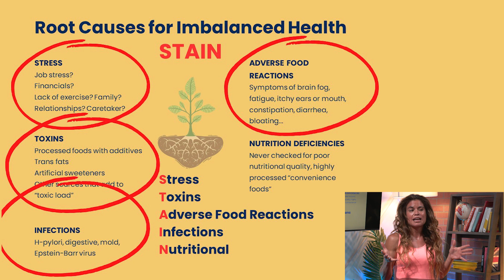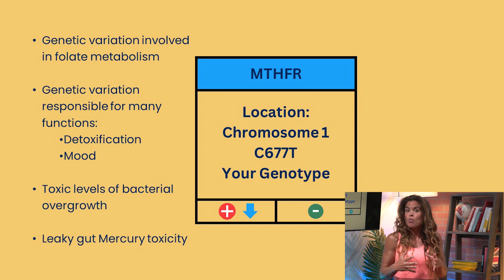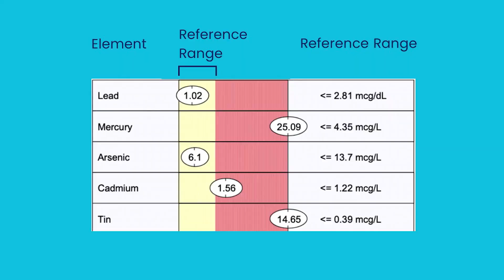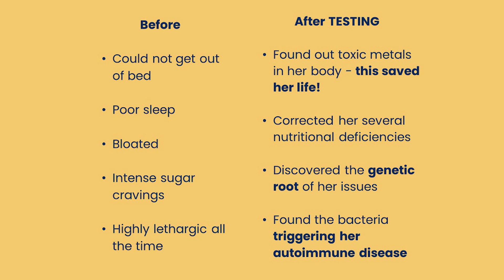Elaine's Story: Discovering and reversing autoimmune disease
Do you want my help discovering if you are in the autoimmune spectrum? Schedule a free call!